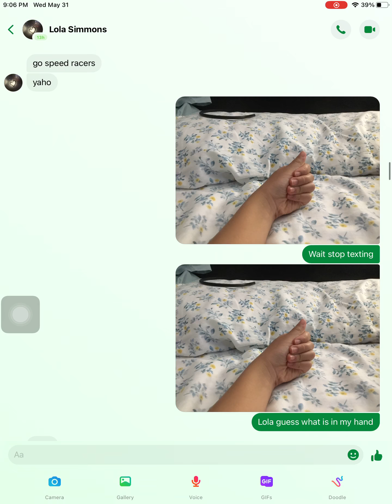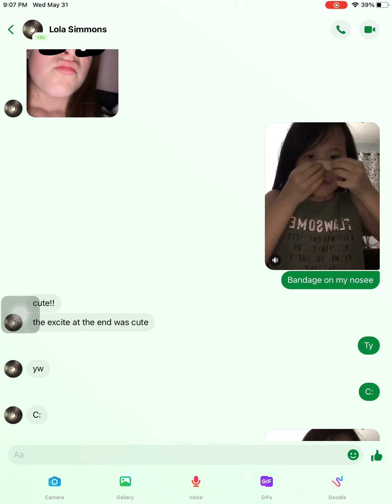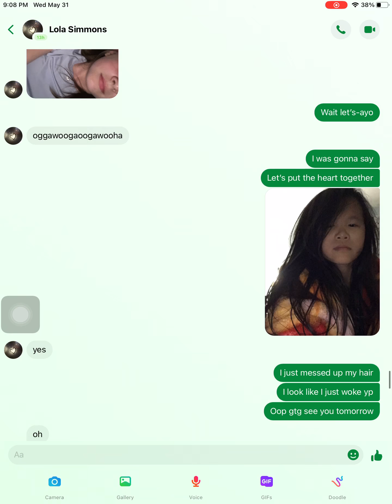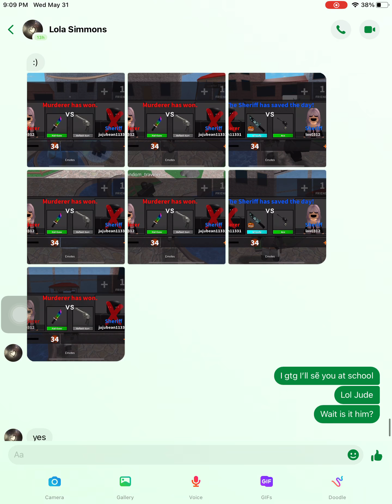Help- why do I think this is funny-